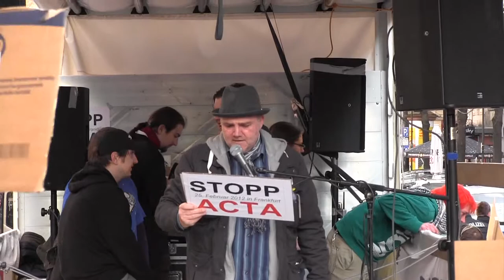StoppACTA Demo Frankfurt 25.02.2012 - Auftaktrede Wolf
Auftaktrede der Demo von Wolf von Occupy:Frankfurt.